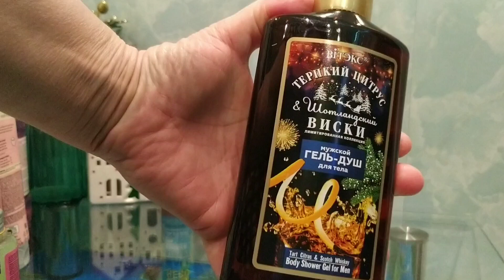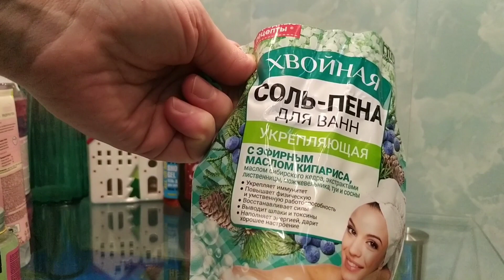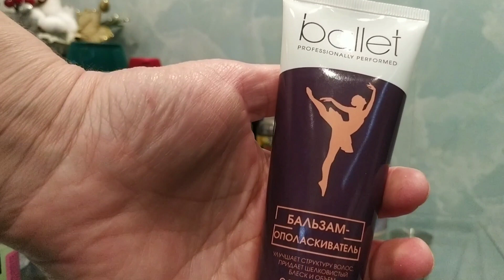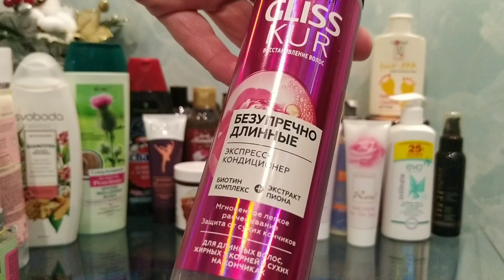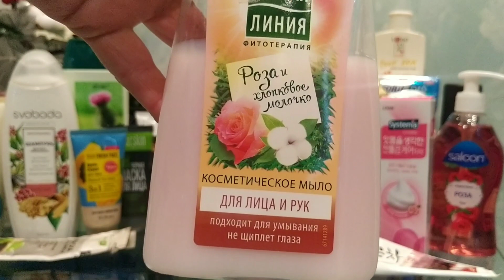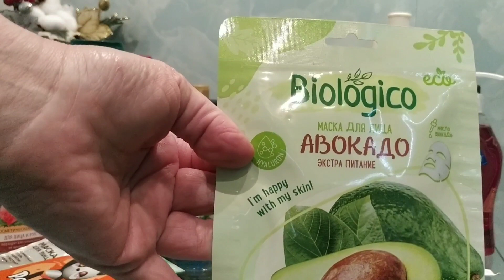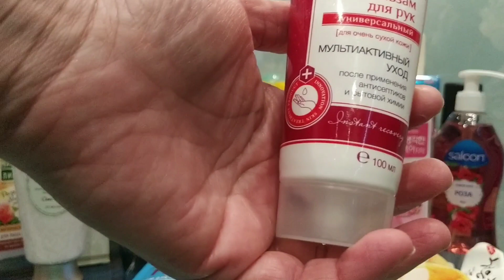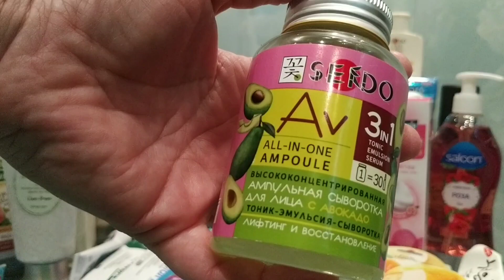Уход нашей семьи на февраль